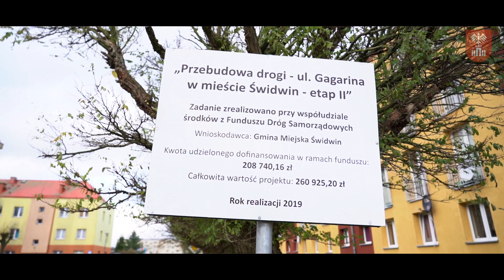Inwestycje wykonane w Świdwinie w latach 2019-2021